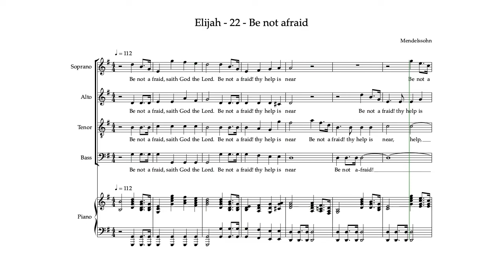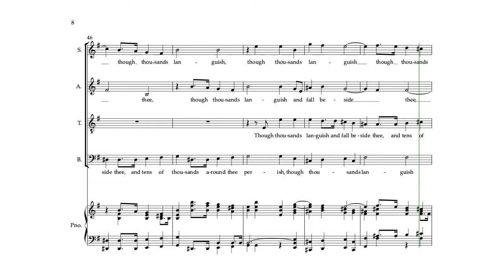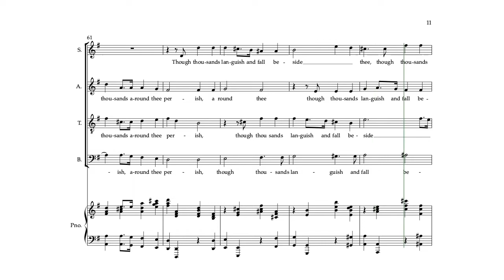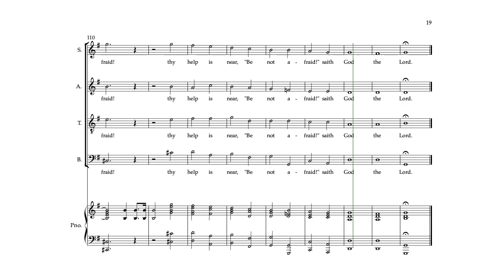Elijah 22 S